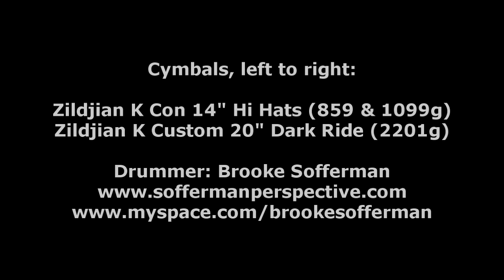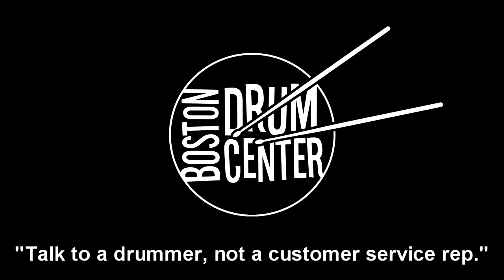Zildjian K Constantinople 14" Hi Hats & K Custom 20" Dark Ride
Gear List: Gretsch New Classic 14" x 18" bass drum, 8" x 12" rack tom, 14" x 14" floor tom, and 5.5" x 14" snare drum.